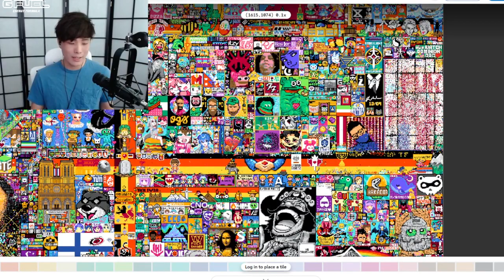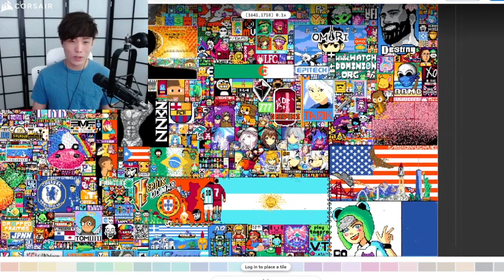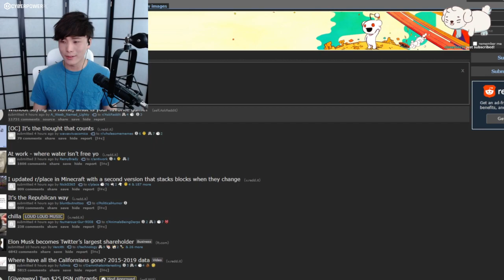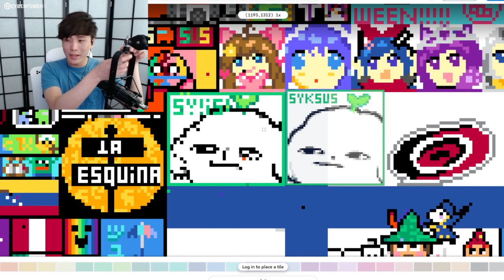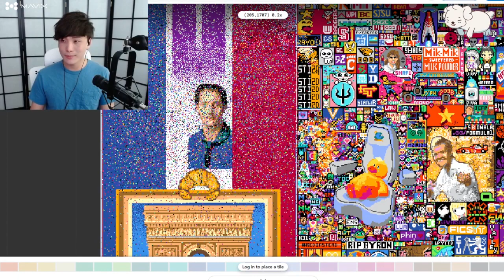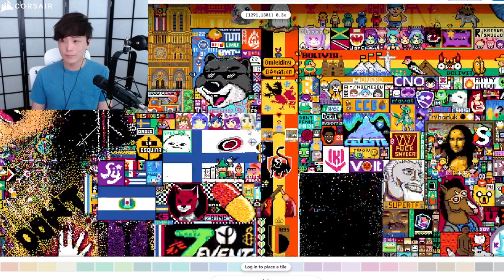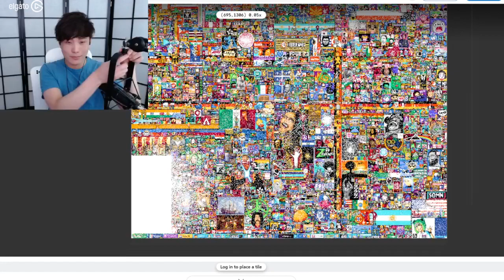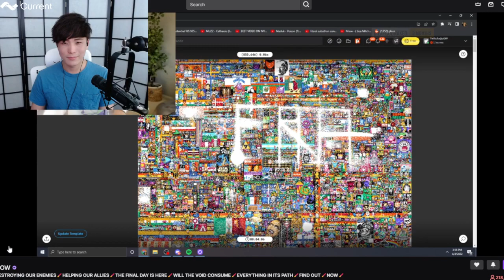MiKiKeiVod "SYKKUNO" THE DAY Twitch PIXEL ART Then Fortnite Tournament ^_^ 04|22